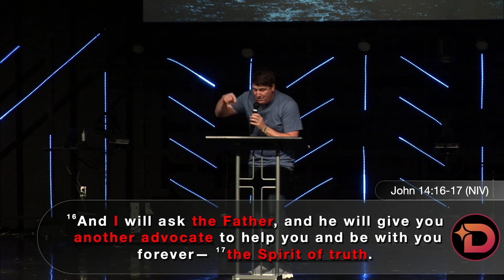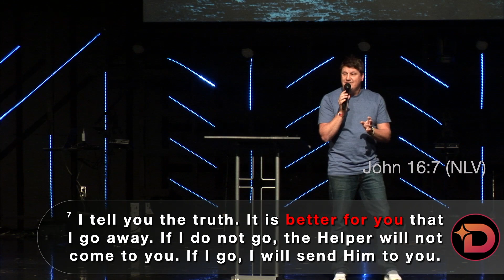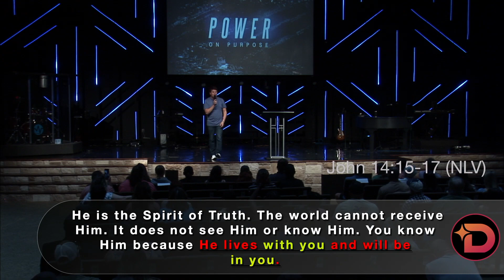POWER On Purpose (Pt. 1 Mark Hennen)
Sunday, June 2nd 2024